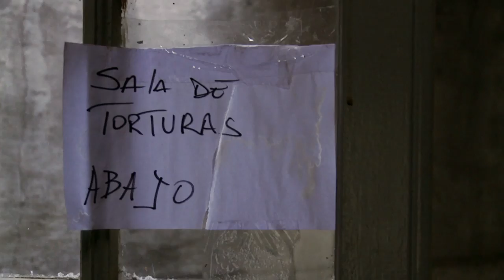Marcela Said "J'ai fait exprès de montrer un bourreau charmant"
Entretien avec la réalisatrice Marcela Said : filmer l'ennemi et l'héritage de Pinochet au Chili.

Extraits de :
- Opus Dei - Une croisade silencieuse - Marcela Said en co-réalisation avec Jean de Certeau © Nour Films / Cinéma Defacto 2006
- El Mocito / The Young Butler - Marcela Said en co-réalisation avec Jean de Certeau © Nour Films / Cinéma Defacto 2011
- L’été des poissons volants - Marcela Said © Nour Films / Cinéma Defacto 2014
- Los perros / Mariana  - Marcela Said © Nour Films / Cinéma Defacto 2017

En écho au festival “Un état du monde ” notre webmagazine questionne le monde à travers le prisme des images. Tous les mois, découvrez des entretiens inédits de cinéastes et personnalités engagées qui font dialoguer cinéma et géopolitique